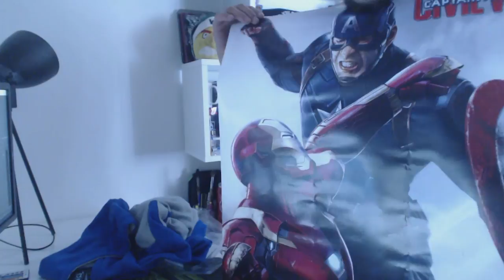MEGA PLAYER SURPRISE BOX DE MAIO 2016 [ UNBOXING ]